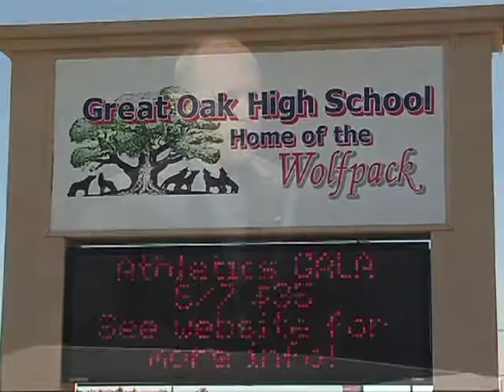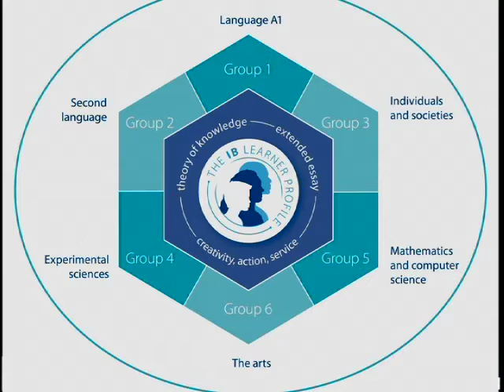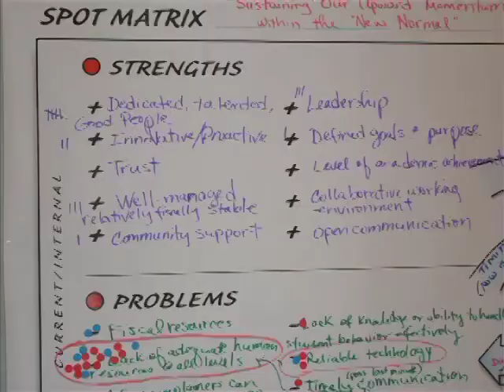Best Practices in Shared Leadership: Developing Student Interventions with Joe Balleweg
Host Terry Wilhelm speaks with Joe Balleweg, Principal, Great Oak High School, Temecula Valley Unified School District, about student interventions that have been put into place at his school.